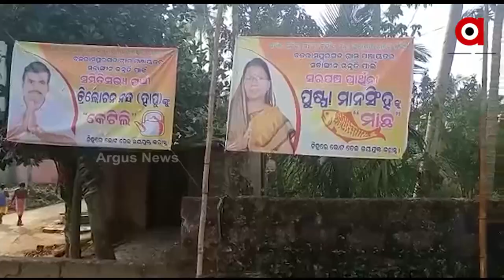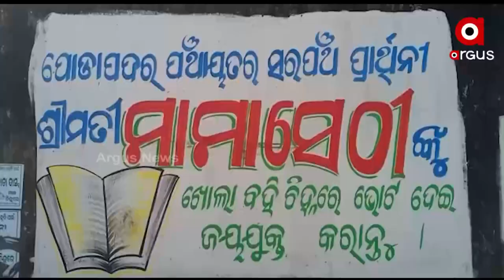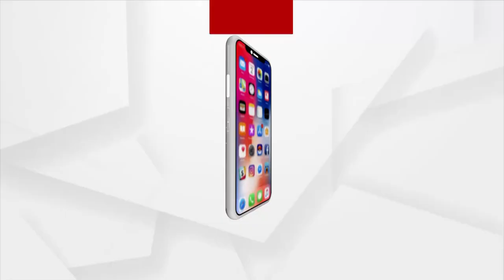PANCHAYAT MUHANMUHI | 3 Feb 2022 | ArgusNews